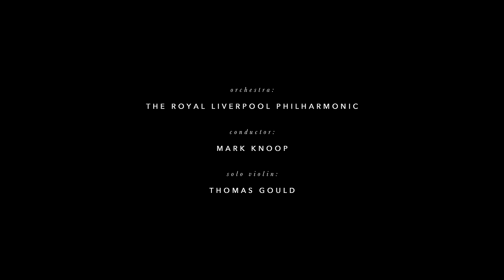Keaton Henson - Breathing Out